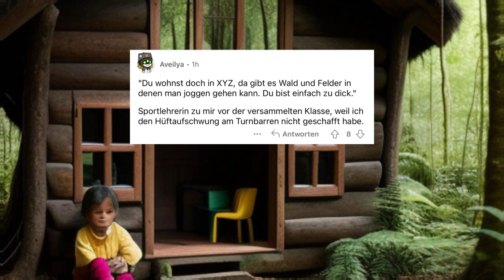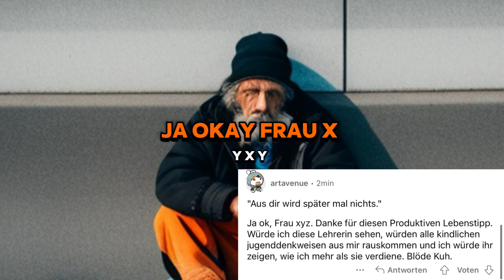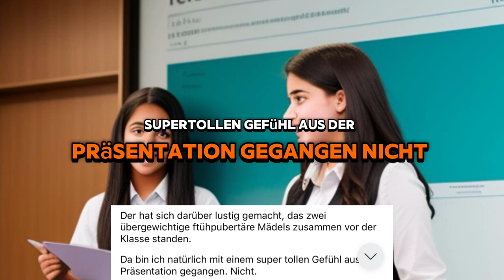ASK Reddit Lehrer Edition Free Use #1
Yes u can use This Video for your own pleasure, Upload it on Tik tok or whatever. You dont have to give Credit, but i would Appreciade it.

🔍 Tauche ein in die faszinierende Welt meiner aufwendigen Recherche im neuesten 'Frag Reddit' Video! 🌐 Entdecke unglaubliche Geschichten, spannende Geheimnisse und unerwartete Antworten aus den Tiefen von Reddit. 🚀 Sei dabei, wenn wir die fesselndsten Themen erkunden und gemeinsam in die verborgenen Schätze dieser einzigartigen Community eintauchen. 💬 Verpasse nicht die Chance, deinen Geist zu erweitern und dich von den Geschichten der Reddit-User inspirieren zu lassen! 🔥